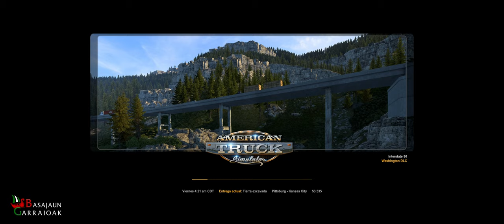American Truck Simulator - Renovar el camión y llegar a la capital - Evento Kansas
Si te interesa este juego y quieres ahorrar algo de dinero, puedes aprovechar el siguiente enlace para obtenerlo al mejor precio. Además, ayudarás al canal con una pequeña aportación

Aquí la oportunidad de haceros con el American Truck Simulator a buen precio.

Descripción
Euro Truck Simulator 2 para PC es el segundo juego de la serie Truck Simulator, un videojuego de simulación y vehículos donde el jugador recorre una visión ligeramente ficticia de Europa, haciendo entregas y recogiendo mercancías a lo largo del camino a la vez que aprende todo lo que hay que saber acerca de su vehículo.

Cubriendo una amplia franja de Europa y el Reino Unido, el mapa se extiende desde Aberdeen hasta Milán, desde Plymouth hasta Breslavia, y tu trabajo en este juego de tipo ‘sandbox’ consiste en cubrir la mayor parte del mapa que te sea posible con el objetivo de explorar a profundidad. El mapa lleva un registro de todos tus recorridos y puede tomarte hasta un total de 160 horas para explorar hasta la última pulgada del camino.

Si bien puedes explorar libremente, también se te dan misiones y retos para completar con el fin de que permanezcas en la carretera y mantengas en buen estado tus condiciones de conducción. El juego se basa vagamente en la economía de un conductor de entregas, e igual que sucede en la vida real, el atractivo del dinero constante y sonante te sacará de la cama y te pondrá en la carretera.

¿Cuál es la historia del juego?

Empieza de a poco, trabajando como conductor de entregas para alguien más, y trabaja lentamente hasta que cuentes con el dinero suficiente para ser tu propio jefe. Este proceso puede acelerarse si te atreves a pedir un cuantioso préstamo para comprar todo lo que necesitas para trabajar por tu cuenta y hacerla en grande de inmediato.

Con el paso del tiempo puedes llegar a ser el jefe de una gran flota de reparto, con varios camiones y conductores a tu cargo.

¿Cuáles son las novedades?

El motor físico del juego es magnífico, con un nivel de detalle que hará creer a tu cerebro que realmente estás conduciendo. ¡Incluso los topes y los baches en la carretera se sentirán como si realmente estuvieras sentado en la cabina de un camión de transporte!

Los paisajes en el juego son fantásticos, aunque ligeramente ficticios, contando con una gran variedad de elementos tanto dentro como fuera de la carretera. Deberás permanecer atento al camino, vigilando el tráfico en todo momento, ya que pueden aparecer curvas y virajes inesperadas que requerirán de una gran precisión al volante. Pero no esperes encontrarte tu esquina o rotonda favorita de la vida real, pues el juego se toma muchas libertades creativas en el diseño de las ciudades. Aunque esto no debería preocuparte demasiado, ¡a menos de que por coincidencia vivas justo en esa zona!

Placa Base : GIGABYTE X570 AORUS Master
CPU : Ryzen 7 5800X
GPU : Nvidia GeForce RTX 2080
Memoria : 32GB Crucial Ballistic 4000Mhz
Fuente: Corsair HX750
Monitores : Millenium MD34PRO UHD // Dell S2522HG 25" 1080p 240Hz IPS
Discos Duros: Samsung 980 Pro M.2 // WD Black SN750
🎮 También juego con una Xbox Series X 🎮

Capturadora: Elgato Game Capture 4K60 Pro
Webcam: Razer Kiyo
Micrófono:  Blue Yeti